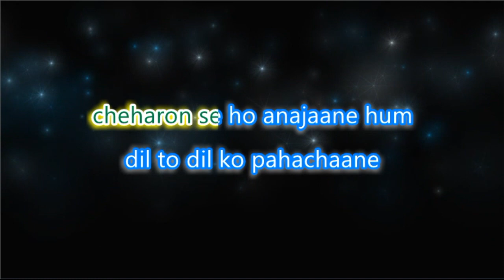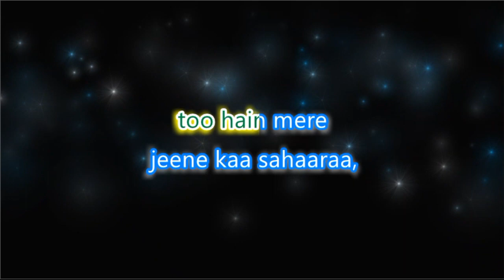Kasme Vaade - Unwind Mix - Karaoke with Female Vocals and Chorus